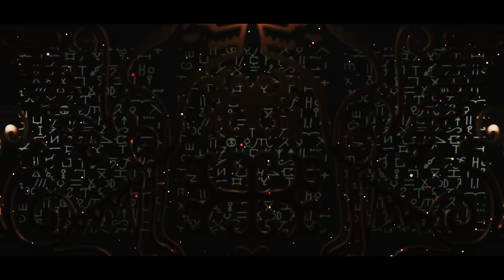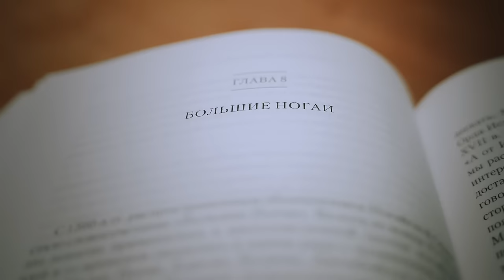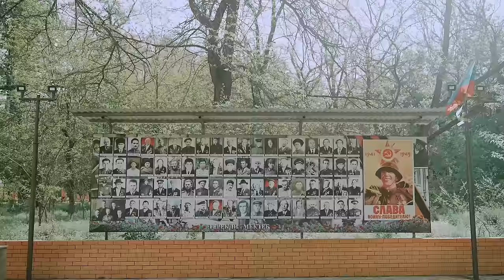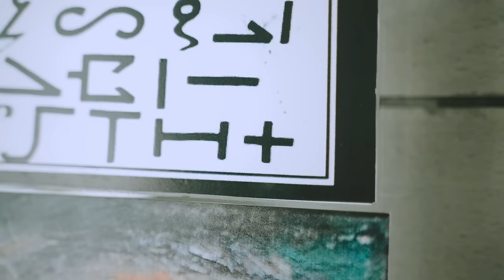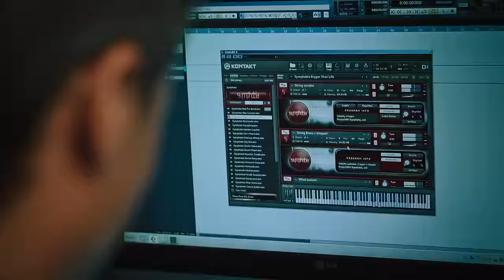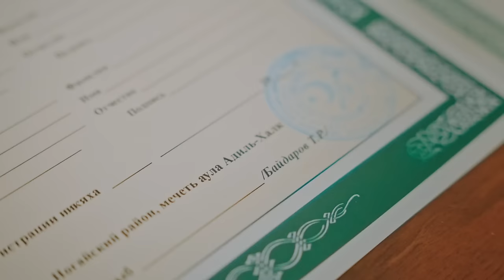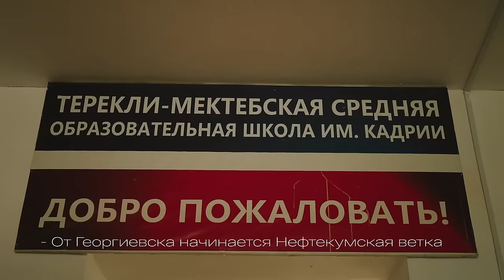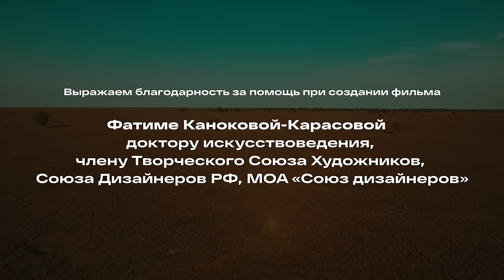Народы России: наследники Ногая | Документальный фильм (Türkçe altyazı)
У них в крови — любовь к степи и запаху полыни.
Они кочевали на протяжении веков, перевозя с места на место свои юрты.
Про них говорят — ногаец без коня, что птица без крыльев.

Они нашли своё место в России. И пускай живут в разных регионах — стараются не забывать историю, культуру и язык.

Документальный фильм «Народы России: наследники Ногая» — это настоящая книга этноса.
Где в каждой главе рассказано о вере, любви к предкам и ответственности немногочисленного, но очень сильного народа.